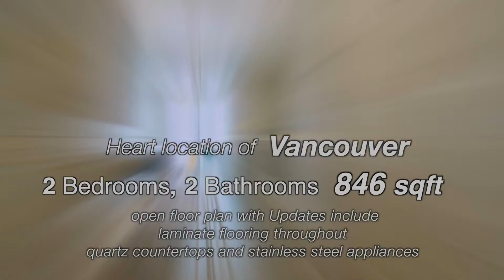#314 2889 E 1 St Vancouver